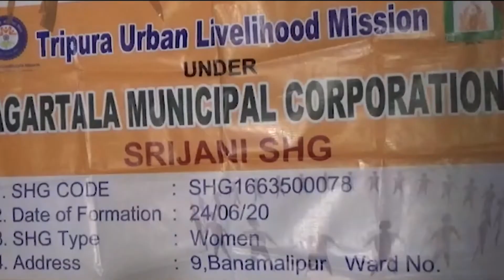Bharat Hakotor ni bana swnamkha Self Help Group ni members rok.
Har ghar tiranga ni samung bwtang no kisa kisa khe bharat hakotor ni bana swnamkha  Self Help Group ni members rok. Rang puisani chubachu manmani bai haste ni montri okra no hambay yapharkha borok. Tripura Urban lively hood mission no  chubamani bagwi hambay yapharkha self help group ni bwrui member rok.